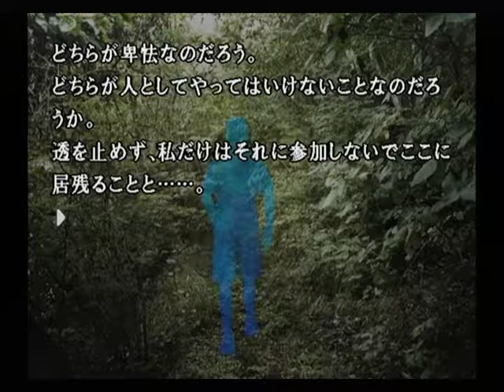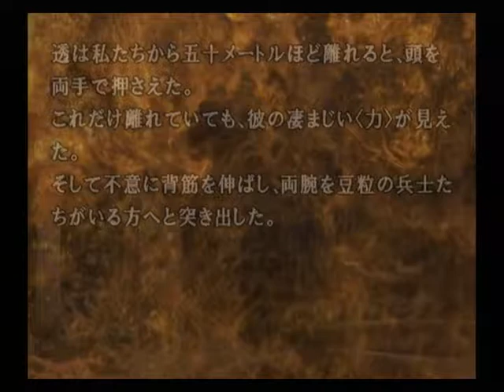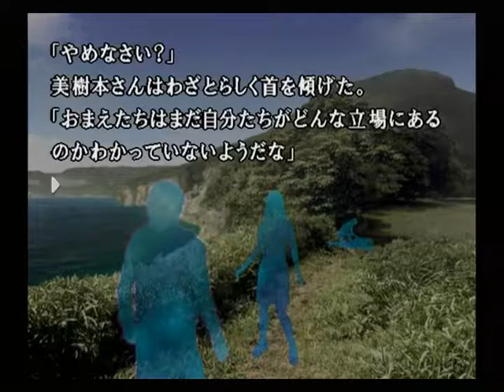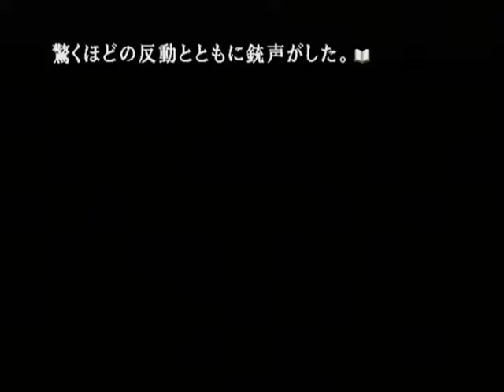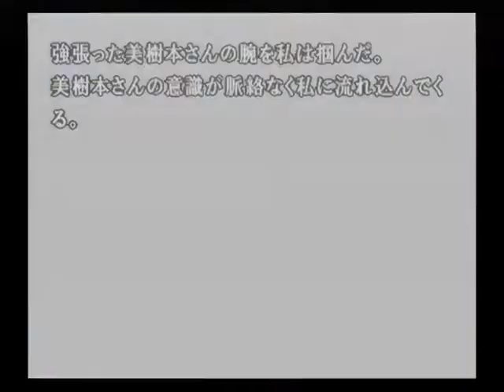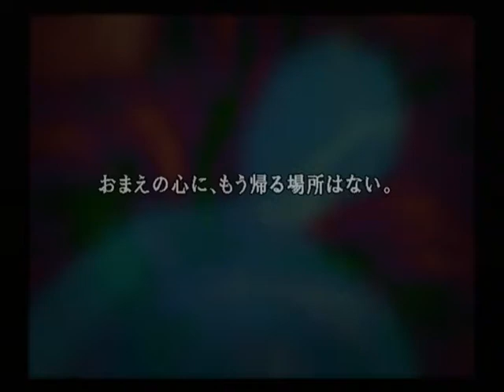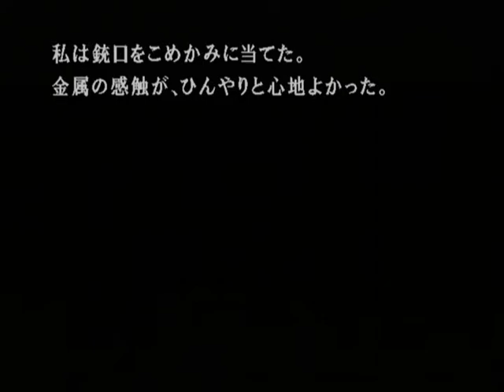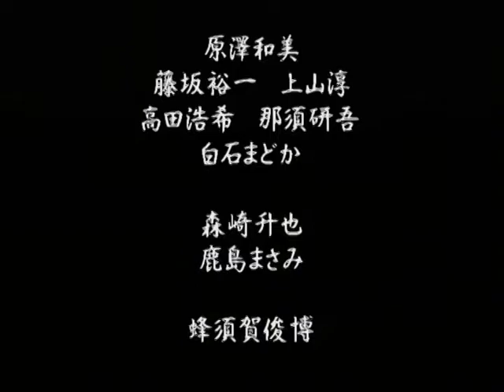【PS2】かまいたちの夜２ 監獄島のわらべ唄 初見プレイ Part４２ ～私は銃口をこめかみに当てた 【スタートオンゲームズ】【スタゲー】【JAPAGE】